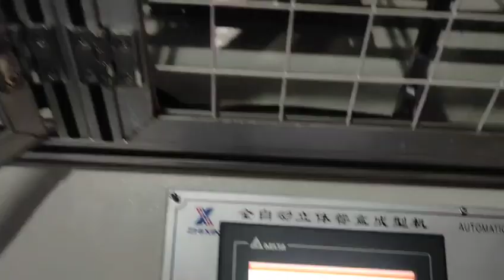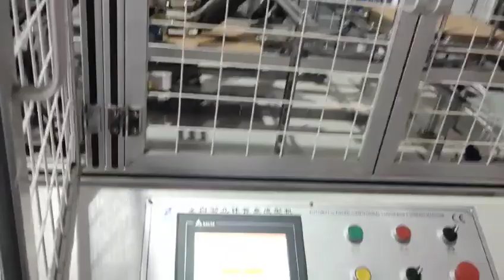Apolo 📦PackFood: Embalagens que fazem a diferença! Transforme a produção de suas caixas, bandejas...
📦 PackFood: Embalagens que fazem a diferença! 🌍 Transforme a produção de suas caixas, bandejas e marmitex com nossas máquinas práticas e econômicas. Diga adeus ao plástico e abrace a sustentabilidade com embalagens de papel biodegradável, perfeitas para Delivery, Food Service e Fast Food! 🚀